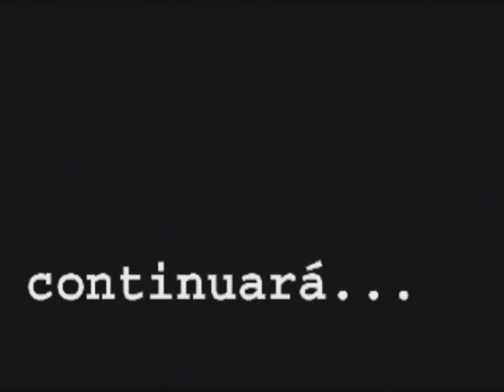ANGONA RAC (vol1)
Vino del mar y trajo la muerte con él, poseyó a una mujer mortal y de su semilla nació un ser con poder sobre la vida y la muerte. Y creó un ejército con los caidos a los que alimentaba con al sangre de los vencidos. Un ejército invisible al que solo se podía ver en el reflejo de las espadas. Pero fue derrotado y su corazón arrancado de su pecho y encerrado en el totem más poderoso que existí­a. No consiguieron encerrar su poder pero el hechizo que lo ataba solo le permitia reclamar al sangre de los vivos despues de pronunciar dos palabras.

Asi­ es como empieza las series de Angona rac, y el segundo de los Cholos Tales que se divide en dos partes.